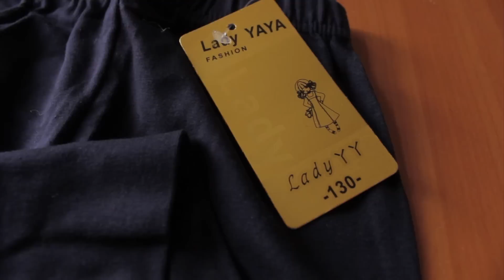распаковка посылок Китай, Алиэкспресс, Чулки, пижамки, леггенсы!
Распаковываем вместе!